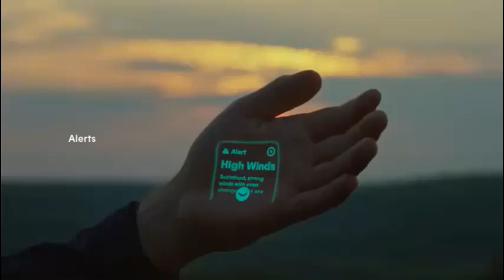Humane AI Pin quiere ser el sucesor del teléfono móvil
Humane AI Pin es un pin sin pantalla que puedes usar en tu sudadera con capucha, camisa, blazer o cualquier otra prenda de vestir que uses. Humane planea reemplazar su teléfono inteligente ofreciendo AI Pin. En cuanto a lo que puede hacer, lo primero es que puede tomar fotografías. Cuenta con una cámara de 13 MP, que puede capturar lo que estás viendo. Humane pronto lo hará capaz de grabar vídeos. También obtienes funciones avanzadas de captura de imágenes. Por ejemplo, AI Pin tiene una función que le permitirá «recordar momentos importantes».